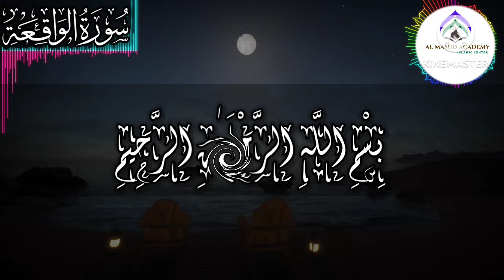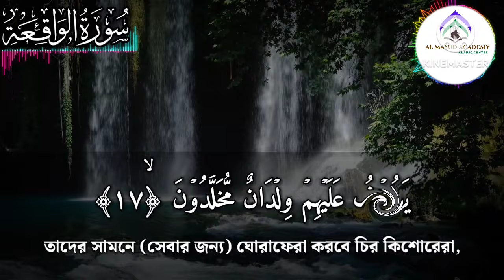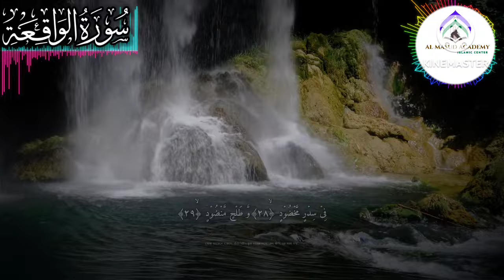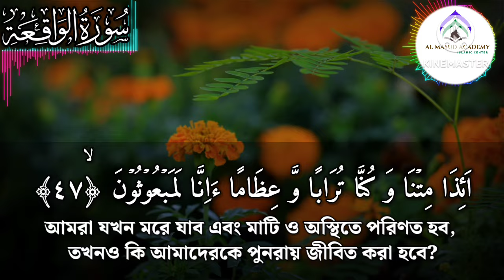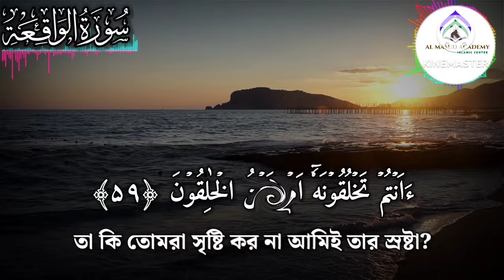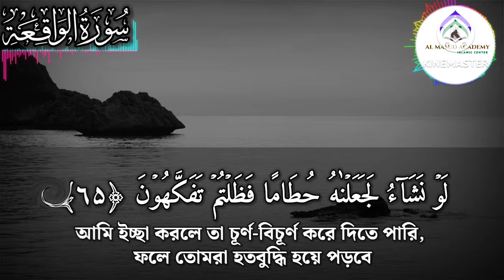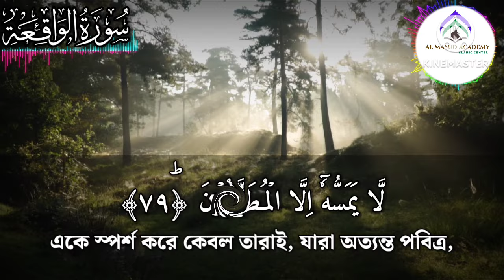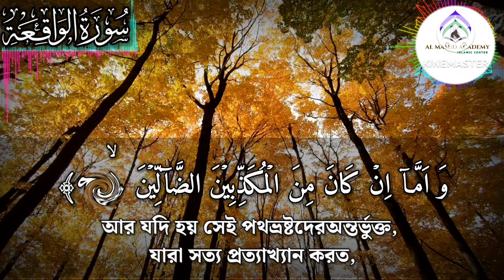Surah waqiah the inevitable||With bengali meaning||Omar hisham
Qari:- Omar Hisham Al Arabi